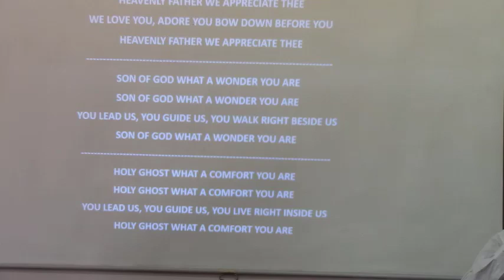Dunamis 18 Februarie 2024 Verkorte Diens